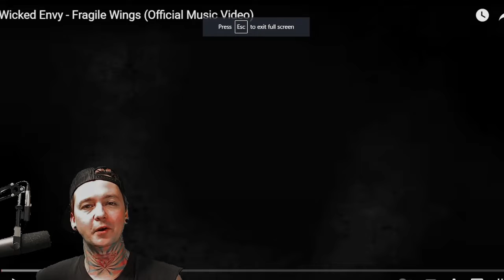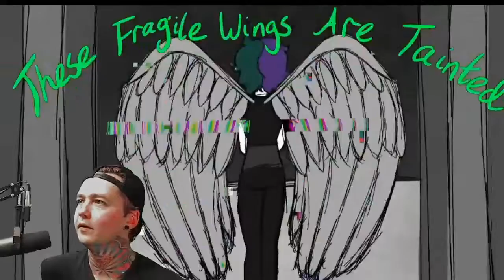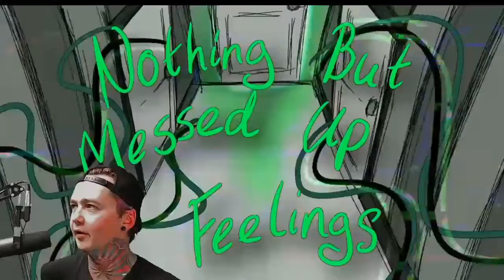Wicked Envy - Fragile Wings (Reaction)